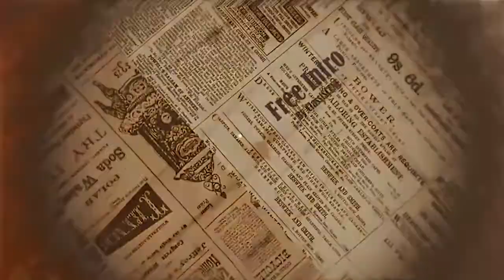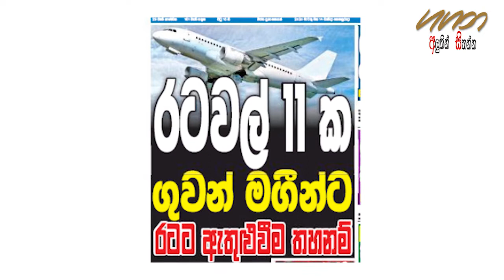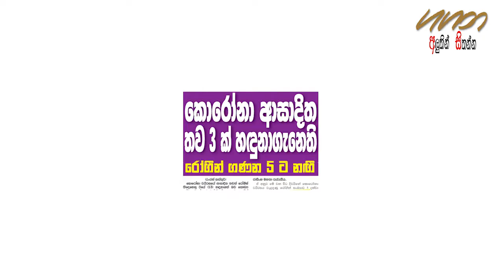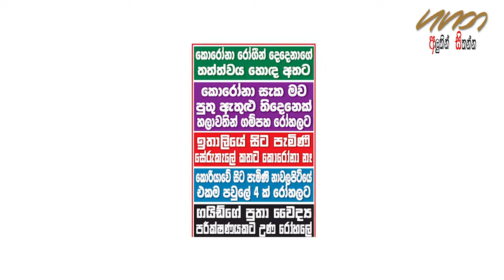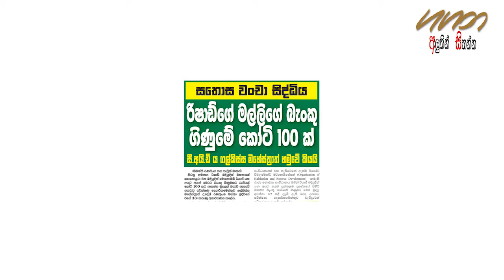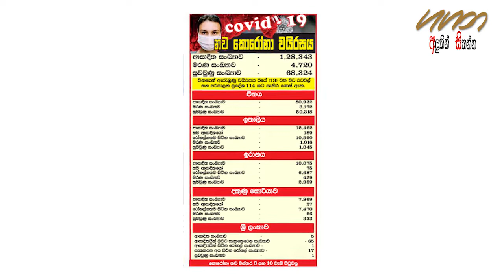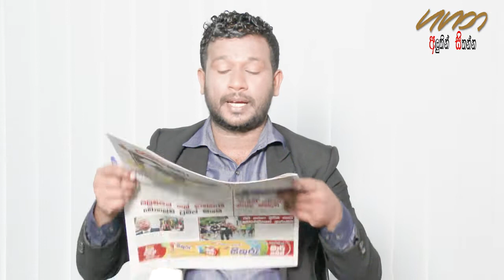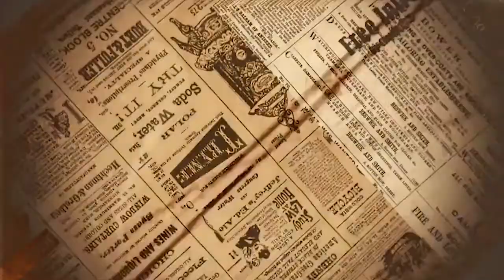කොරෝනා මරණ සංඛ්‍යාව ඉහල යයි... ලොව පුරා අවදානම ඉහලට